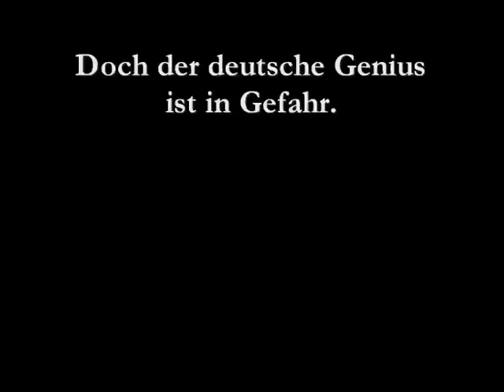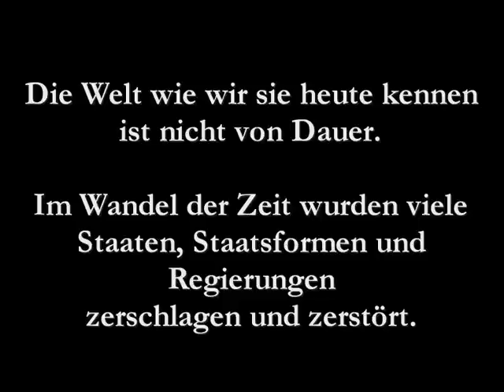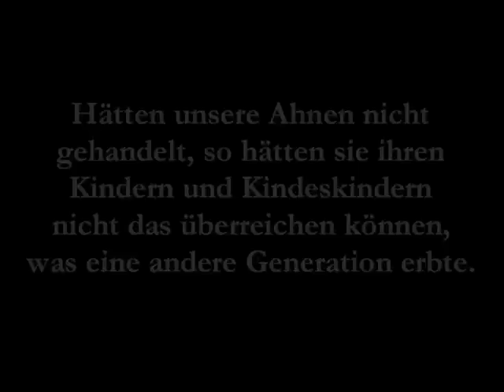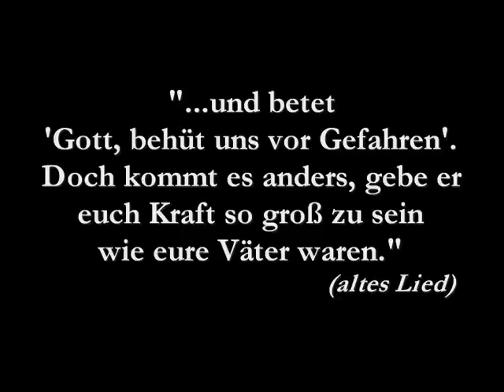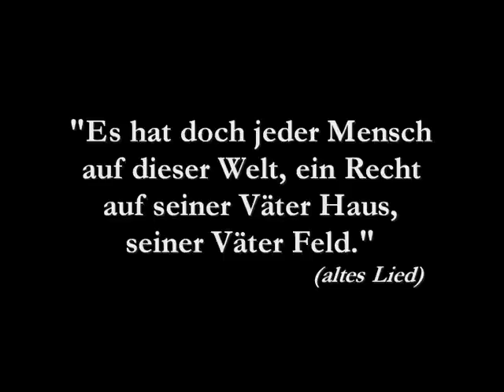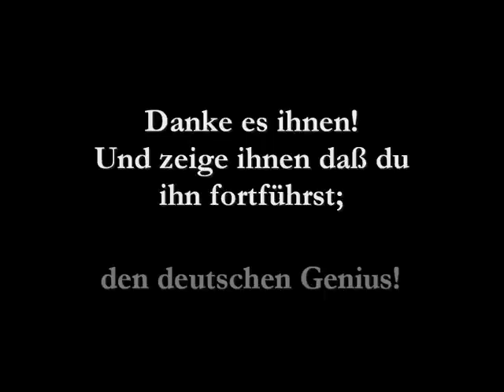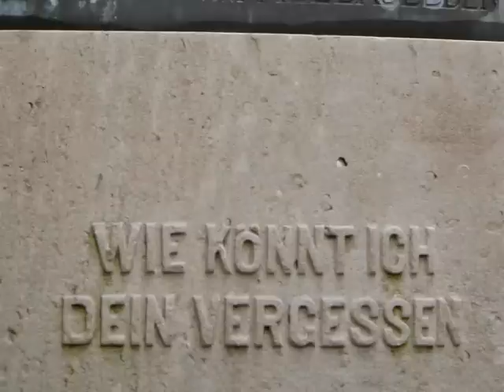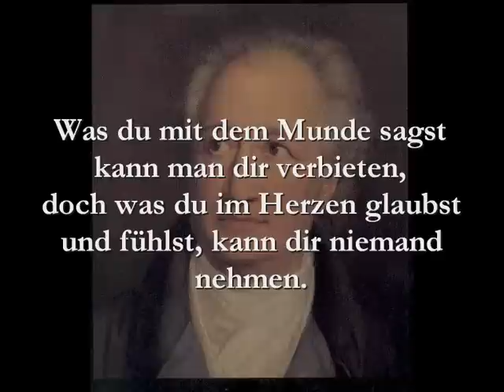Der deutsche Genius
Führe ihn fort; den deutschen Genius.
Hüte ihn!
Bewahre ihn!
Was du mit deinem Munde sagst kann man dir verbieten, doch was du im Herzen glaubst und fühlst kann dir niemand nehmen.

Dies Kultur und Geschichte unseres Landes ist das Vermächtnis unserer Väter. Führt ihr Erbe fort und gebt sie an die kommenden Generationen weiter. Denn die Künste, Lehren und Hinterlassenschaften der Ahnen sind zu wertvoll um sie zu vergessen...